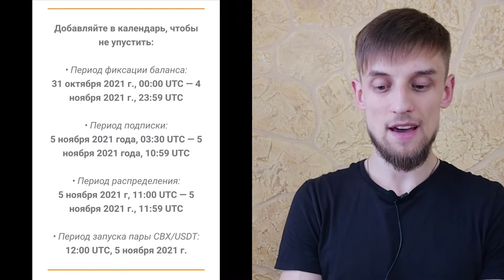ByBit Launchpad 2.0 | Держатели токенов BitDAO получат токены CBX – CropBytes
Launchpad на бирже ByBit. Держатели токенов BitDAO получат токены CBX – CropBytes.